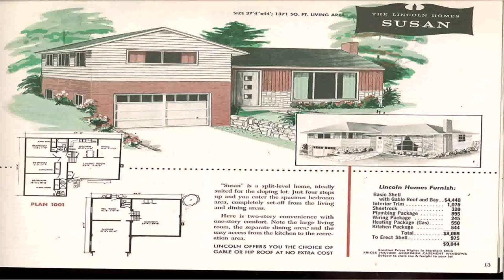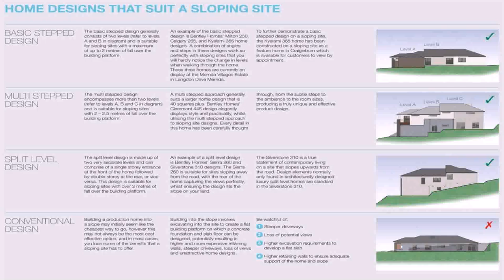Multi Level Split House Plans (see description)